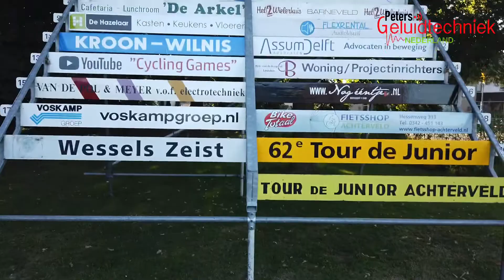23 juli 2019 - Tour de Junior - Dag 2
6 dagen levering van jurywagen met Truss brug, 8 mobilofoons (in auto’s), 12 Volt mobiele geluidsinstallatie op de voorrijwagen & (BOSE) geluid-/omroepinstallatie op het gehele parkoers.